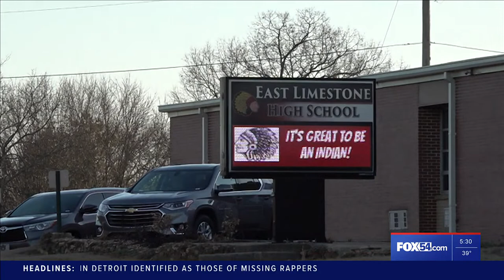Black History Month | Chauncy Glover at East Limestone High School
3-time award-winning journalist came back to his hometown to speak to students at East Limestone High School.